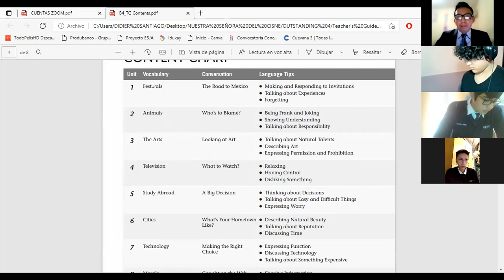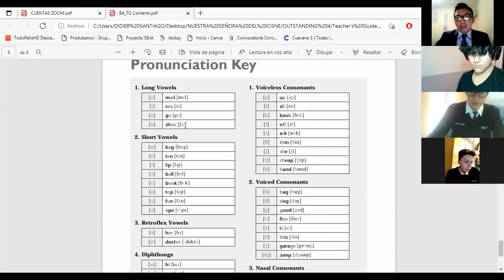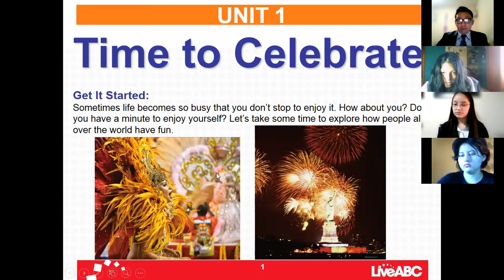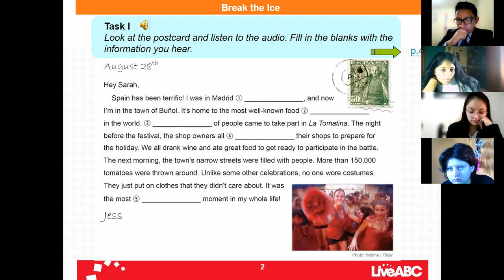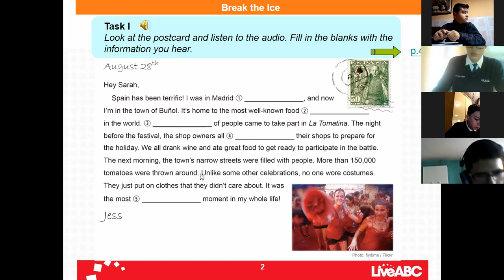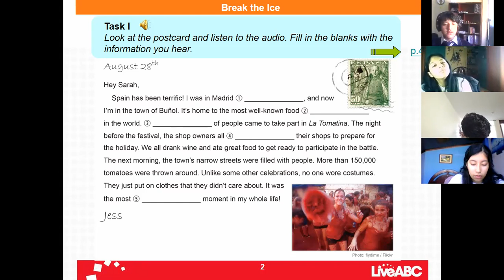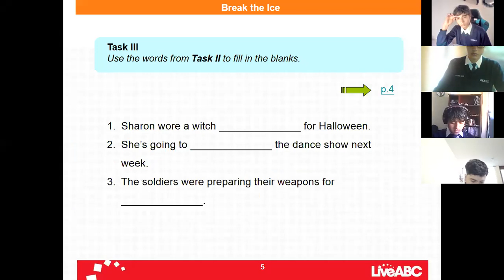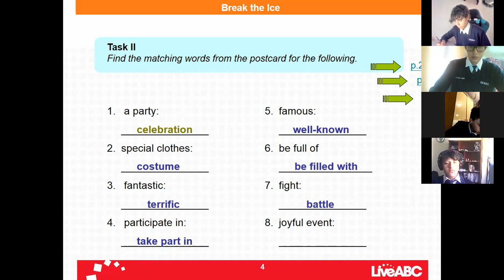1BGU A INGLÉS GUSTAVO 13SEP2021